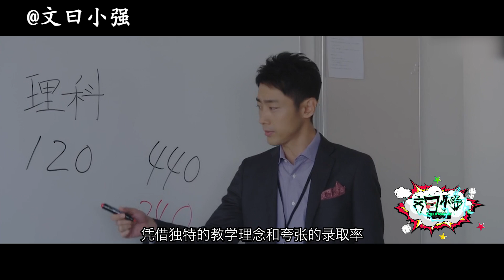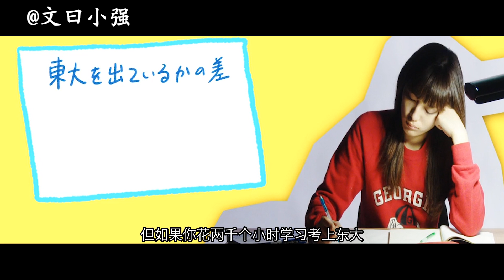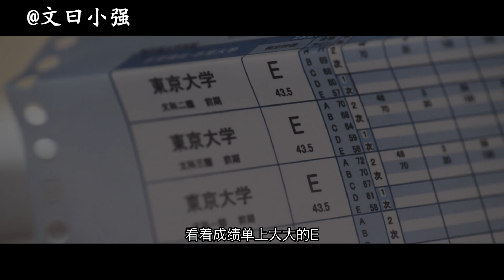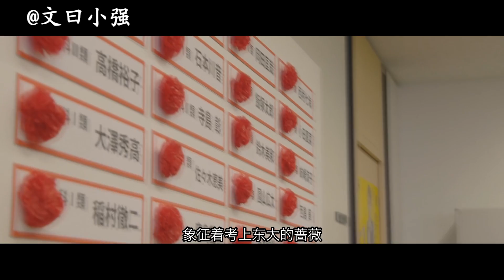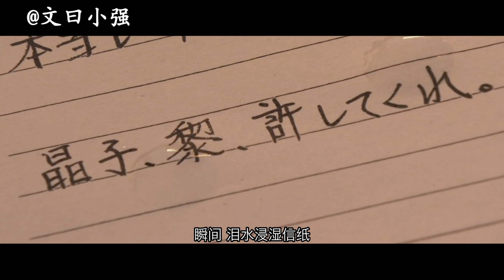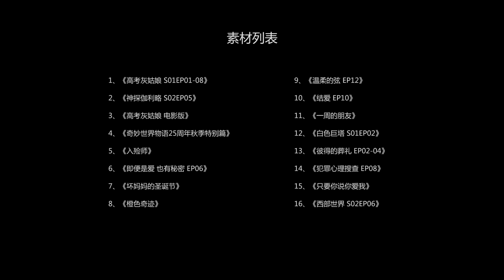【文曰小强】终点，即是下一个起点！愫读《高考翻身记》原著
一段意外的邂逅，两场命定的拯救。
她延续他的生命，他重写她的未来。
绝症老师和失足少女的治愈故事，
如果你不曾放弃，请同我静待花开。